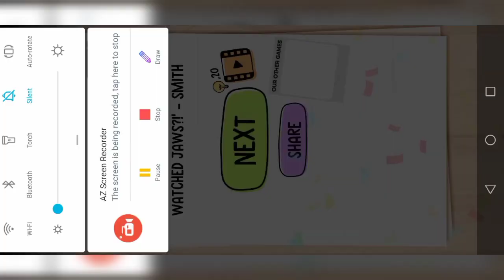Brain Test 2 : Tricky Stories - Smith and Joe - Part 1 - Level 11